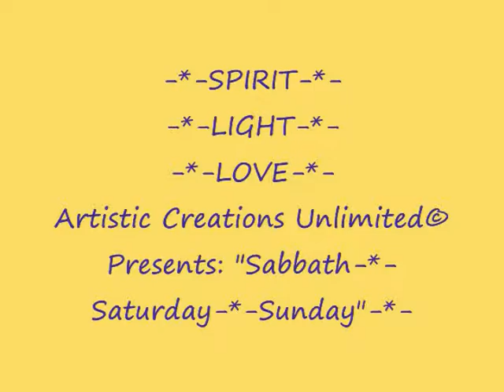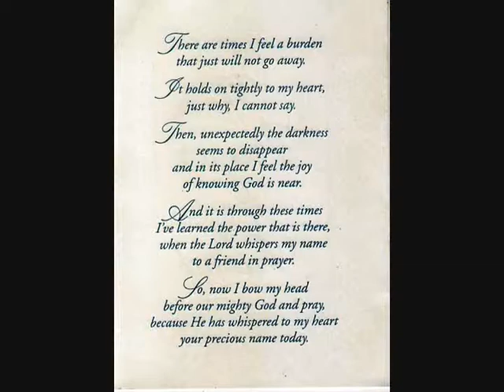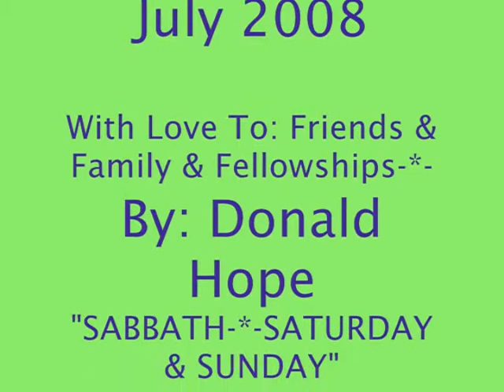Sabbath-Saturday-Sunday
Songs-Music-Photography
Smoothe Jazzzzz